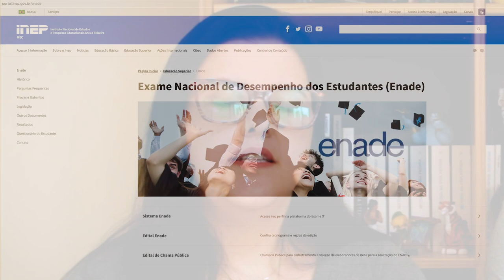5 dicas pra escolher sua faculdade de Relações Internacionais | EDCC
Muitos de vocês nos perguntam nos comentários quais as melhores faculdades de Relações Internacionais, ou onde sugeriríamos estudar 📖

Por isso, atendendo a pedidos listamos 5 dicas pra te ajudar a escolher a faculdade de RIZ que melhor lhe atenda, ajudando a definir bons critérios para sua escolha 🖊